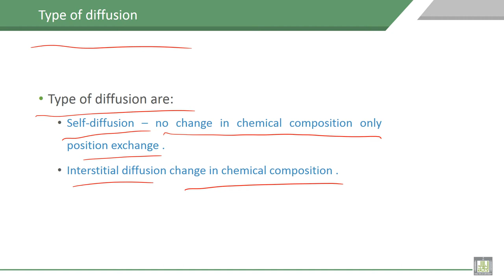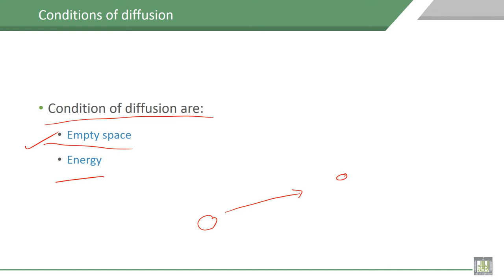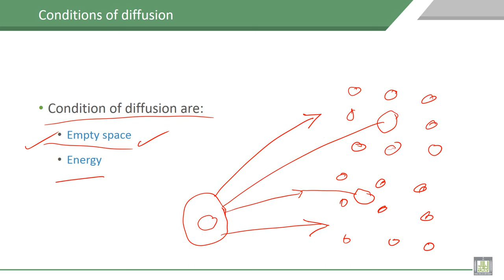Material Science - 1 | C5-L3 | Types of diffusion, Conditions of diffusion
Lecture 3 : Types of diffusion, Conditions of diffusion
Explain  types of diffusion, Conditions of diffusion